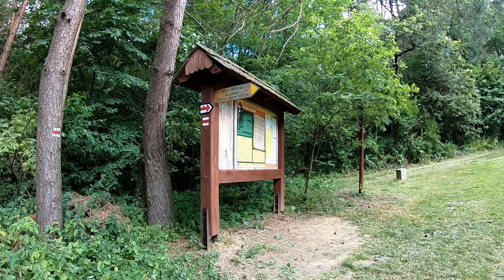Výlet přes Malý a Velký Blaník do Vlašimi_3-4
Film zachycuje třetí úsek (mezi studánkou U Brodce a Kondrací) výletu po červené trase z Býkovic u Louňovic pod Blaníkem do Vlašimi. Tento výlet je druhým ze dvou výletů, které jsou připraveny na červené trase začínající v Mladé Vožici, procházející kolem zříceniny hradu Šelmberk a přes Malý a Velký Blaník a končící ve Vlašimi.

Vlašimsko
Podblanicko

Velký Blaník
potok Brodec
studánka U Brodce
Dům přírody Blaníku
Kondrac